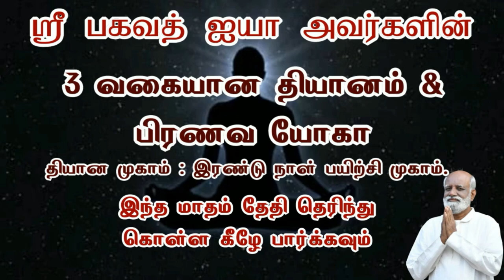தொடர்ந்து நீடிக்கும் பிரச்சினைகளை இப்படி எதிர்கொள்ளுங்கள்..! Sri Bagavath ஐயா